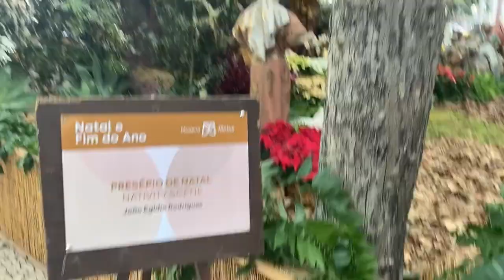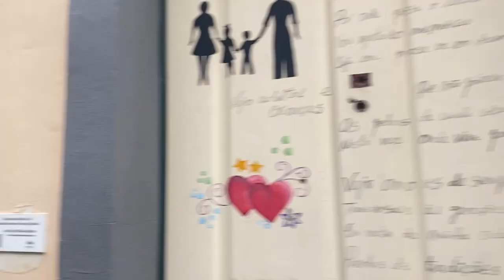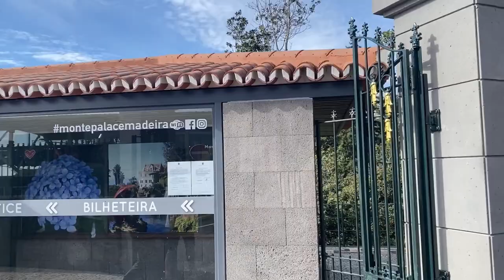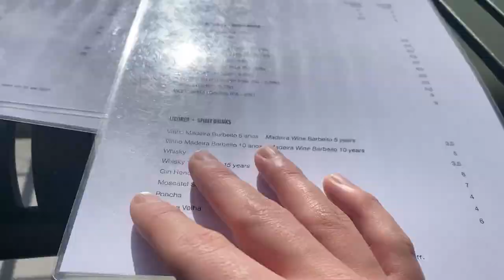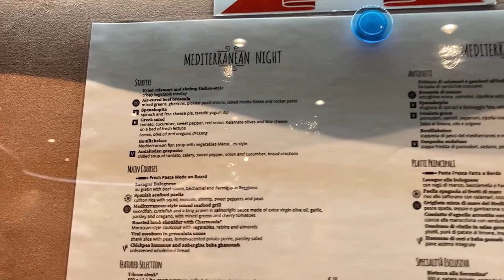Madeira Part 2 - Cable Car Escapades & Holiday Market Marvels! Transatlantic Cruise To Miami VLOG 5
Join us for an unforgettable journey through the skies and the bustling markets of Madeira in Part 2 of our adventure series! Get ready to soar above breathtaking landscapes aboard cable cars, taking in panoramic views that will leave you in awe. Then, immerse yourself in the vibrant colors, flavors, and festive spirit of Madeira's holiday market, where every corner holds a delightful surprise. From the heights of adventure to the heart of local culture, this episode promises to captivate your senses and ignite your wanderlust. Don't miss out – hit play and experience the magic of Madeira with us!

My brand new On-Camera Directional Microphone!:

The waterproof phone case I use:

The mini-tripod I use in the parks:

David Kay
Kissimmee Florida
34747